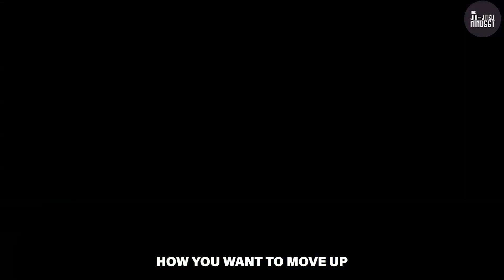When is the best time to start Jiu Jitsu?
If you’ve found this video, you’re probably looking for more information on:
• The Jiu-Jitsu Mindset Robson Moura interview
• The Jiu-Jitsu Mindset Robert Drysdale interview
• The Jiu-Jitsu Mindset Pedro Sauer interview
• The Jiu-Jitsu Mindset Mark Schultz interview
• The Jiu-Jitsu Mindset Philipe Della Monica interview
• The Jiu Jitsu Mindset Todd Fox interview
• The Jiu Jitsu Mindset Reggie Almeida interview
• Brazilian Jiu Jitsu podcast
• BJJ jiu jitsu, BJJ podcast
• Combat sports, grappling, mixed martial arts, self-defense, MMA and UFC

If you have been thinking about starting Jiu Jitsu,

But have not.

Let’s you and I talk for a minute.

When’s the best time to start Jiu Jitsu?

Probably about 3 or 4 years of age.

When is the second best time to start jiu jitsu?

Now.

Why haven’t you joined us on the mats?

Is it because you think you're too old?

I started when I was 50. I loved it from the moment I started.

Are you worried that your body isn’t ready for it?

Not a single joint on my body works as God intended it.

But I roll just fine.

I have rolled with men who are missing their legs.

They have told me how important this art is to them.

Is this The Fountain of Youth wrapped in a Gi?

Maybe not.

But this is a way to train the most mimics how you want to move up until the day you die.

You move in every plane – and involve your whole body.

And it gives you a psychological place that is very hard to find elsewhere in our lives.

Are you a person with lots of power?

Step onto the mats and lose that identity for a while.

Are you a person with no power whatsoever?

When you train
The past is erased for a bit
The future evaporates
And you are in the moment
You are only paying attention to what is in front of you
Right there
Right then

Whatever is telling you that you should not be out there with us

Is lying to you.

That voice is depriving you.

It is keeping you from
Growing
Learning
Improving

Hell - It is keeping you from having fun

Keeping you from meeting amazing people.

You have to go out on a limb.

That is where the fruit is.

Jiu Jitsu is - in fact – for every one.

Get to know the warrior inside you – you are going to like that person.

And the Jiu Jitsu Mindset will serve you off the mat as well as it will serves you on the mat.

Get comfortable
Being uncomfortable.